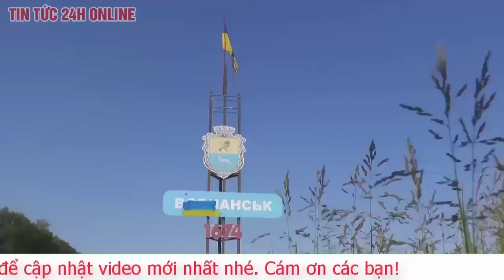Tin tức Nga Ukraine mới nhất chiều 7/6 Nga kêu gọi điều tra quốc tế vụ vỡ đập Kakhovka ở Kherson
Người phát ngôn Bộ Ngoại giao Nga Zakharova cho rằng vụ vỡ đập Kakhovka ở Kherson nên trở thành chủ đề nghiên cứu và điều tra trên toàn thế giới.
"Đương nhiên đây không còn là chủ đề của ngày hay tuần nữa, mà nó đã được đặt trong bối cảnh lịch sử. Tôi đang nói về những gì xảy ra hôm qua tại nhà máy thủy điện Kakhovka", phát ngôn viên Bộ Ngoại giao Nga Maria Zakharova ngày 7/6 cho hay. "Đây thực sự nên là chủ đề nghiên cứu và điều tra trên toàn thế giới".